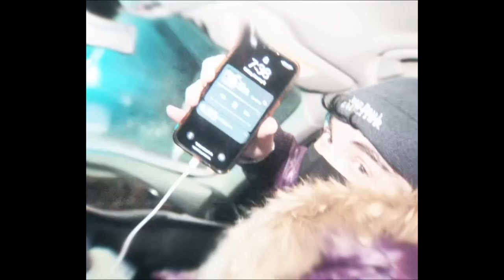[FREE] MAYOT x SCALLY MILANO type beat - Luv 2 [prod. GLAMe]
✨Бесплатный для некоммерческого использования!  Если вы его используйте, то обязательно указывайте меня (prod. Glame)

По поводу покупки полных прав писать в лс.